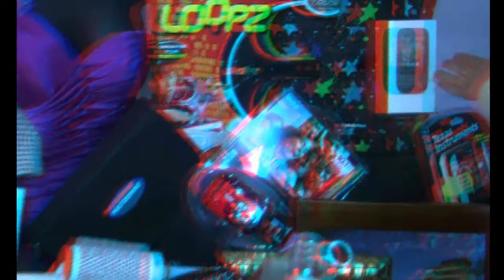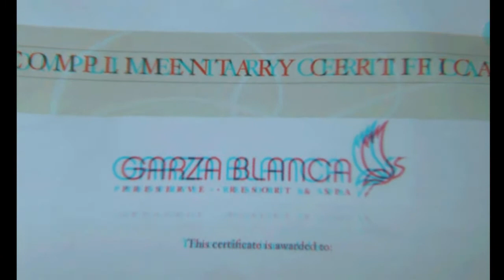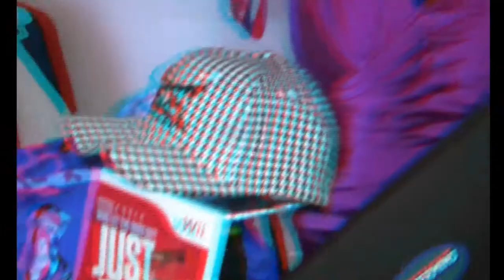Karen Wood Backstage Creations with Emrhys Cooper in 3D Teen Choice Awards 2010